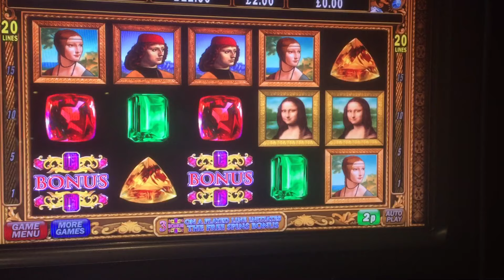DaVinci Diamonds slot machine bonus free spins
Max bet £2 on DaVinci diamonds slot machine by IGT at dusk till dawn poker club in Nottingham